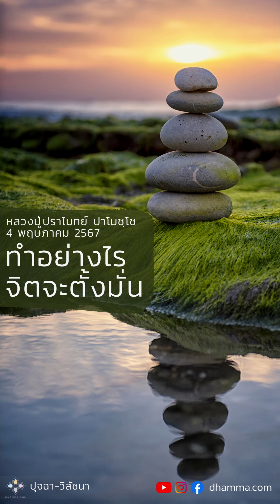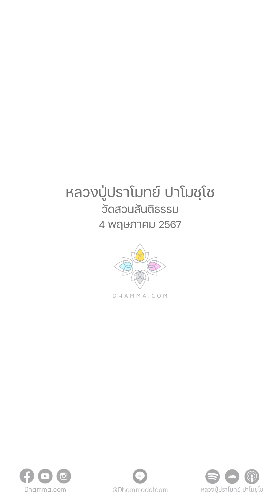ทำอย่างไรจิตจะตั้งมั่น :: หลวงปู่ปราโมทย์ ปาโมชฺโช 4 พ.ค. 2567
ทำอย่างไรจิตจะตั้งมั่น สั่งให้จิตตั้งมั่นได้ไหม
สั่งไม่ได้ เพราะจิตเป็นอนัตตา
ถ้าจิตเป็นอนัตตา สั่งให้ตั้งมั่นไม่ได้
อย่างนั้นก็ปล่อยให้มันเป็นไปตามยถากรรม แล้วมันจะตั้งมั่นไหม
มันก็ไม่ตั้งมั่น เราต้องให้การเรียนรู้กับจิต จิตมันถึงจะตั้งมั่นได้
อาศัยสติคอยรู้เท่าทันจิตตนเอง แล้วสมาธิที่แท้จริง
หรือสัมมาสมาธิ หรือสภาวะที่จิตตั้งมั่นถึงจะเกิดขึ้น
อาศัยสติระลึกรู้รูปธรรมนามธรรม ที่กำลังมีกำลังเป็นอยู่
อย่างรูปธรรม ขณะนี้ร่างกายหายใจออก รู้สึก ร่างกายหายใจเข้า รู้สึก
ร่างกายยืน เดิน นั่ง นอน รู้สึก คอยรู้สึกเรื่อยๆ
แล้วต่อไป พอร่างกายมันเปลี่ยนจังหวะการหายใจนิดเดียว
มันรู้สึกได้เอง สติอัตโนมัติมันเกิดแล้ว
หรือเราหายใจอยู่ แล้วจิตเราหลงไปคิดเรื่องโน้นเรื่องนี้
พอจังหวะการหายใจเปลี่ยนนิดเดียว
สติมันจะรู้ทันว่าตอนนี้หลงไปแล้ว ลืมการหายใจไปแล้ว

4 พฤษภาคม 2567